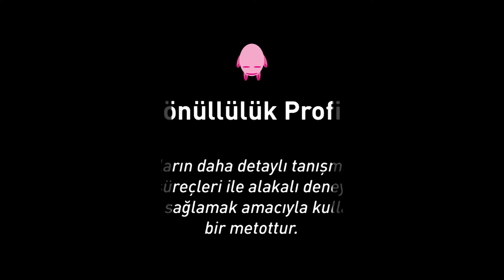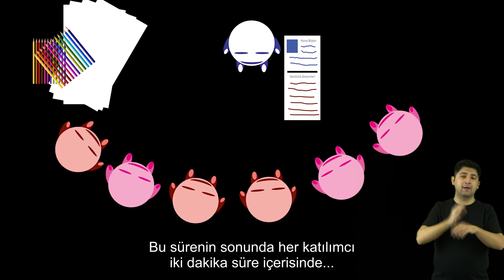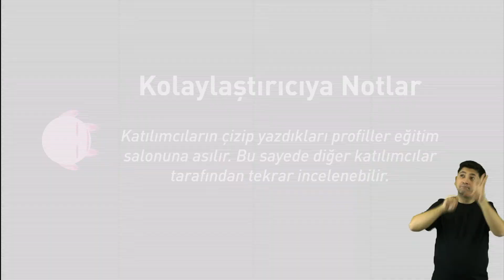Gönüllülük Profili - Toy Gençlik Derneği - Gençlik Çalışmaları Akademisi Görsel Araç Kutusu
Toy Gençlik Derneği'nin yürüttüğü ve Sabancı Vakfı Hibe Destek Programı ile desteklenen Gençlik Çalışmaları Akademisi'nin görsel araç kutusunun 10. videosu

Gönüllülük Profili
Katılımcıların daha detaylı tanışmalarını ve gönüllülük süreçleri ile alakalı deneyim aktarımı yapmalarını sağlamak amacıyla kullanılabilecek bu metotta; Kolaylaştırıcı tüm katılımcıları görebileceği bir şekilde durur ve onlardan sosyal medya profillerine benzeyen bir profil oluşturmalarını ister. Bu profil onların kişisel bilgilerini ve gönüllülük deneyimlerini içerecektir.
Kolaylaştırıcı her katılımcıdan birer kağıt ve diledikleri renk kalem kullanarak kendi profillerini yaratmalarını ister. Profil oluşturmak için katılımcılara verilen süre 15 dakikadır. Bu sürenin sonunda her katılımcı 2 dakika süre içerisinde kendi profilini diğer katılımcılara tanıtacaktır.
15 Dakika Sonra
Kolaylaştırıcı katılımcıların arasına geçer ve gönüllü katılımcı sunumuna başlar. Süresi dolduğunda başka bir katılımcı sunumunu yapar.
Tüm katılımcılar sunumunu yaptıktan sonra çalışma sona erer.
Kolaylaştırıcıya Notlar: Katılımcıların çizip yazdıkları profiller eğitim salonuna asılır. Bu sayede diğer katılımcılar tarafından tekrar incelenebilir.
Kişi sayısı: 8-24 arası

Not: Araçlarımız sesli betimleme, altyazı ve işaret dili tercümesine sahip.